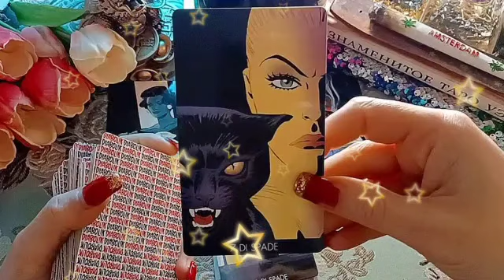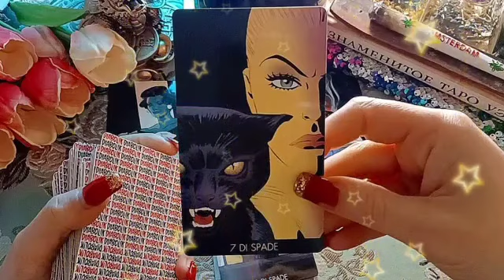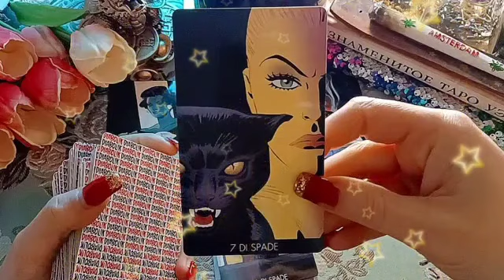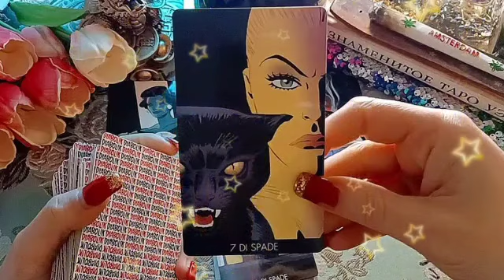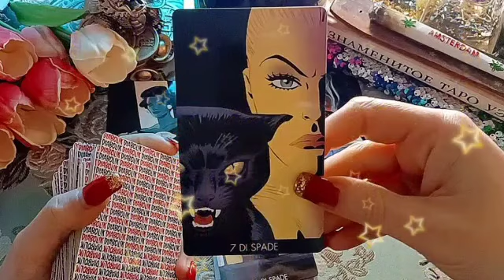برج الميزان لأسبوع الثالث فبراير 2023 || نهاية سار للحبيب😍رجوع بعد شجار💖زواج حبيب روح يا ميزان🔥